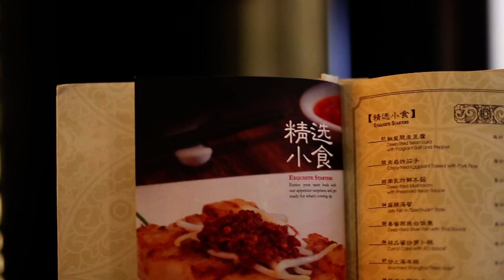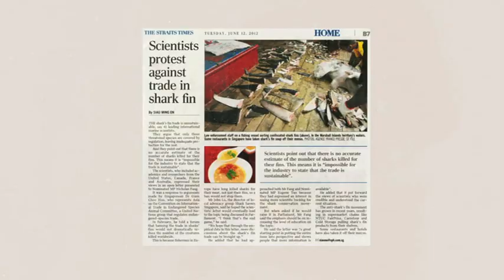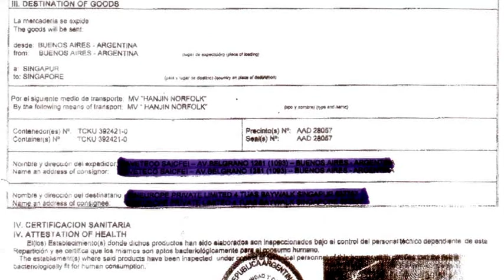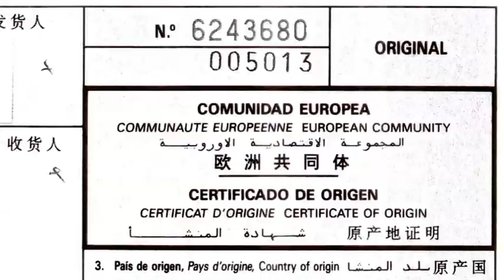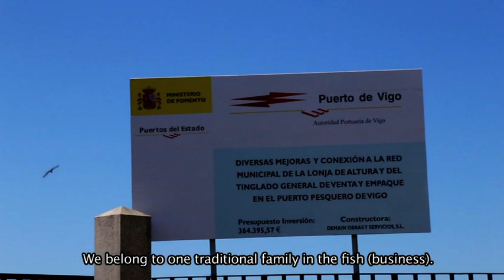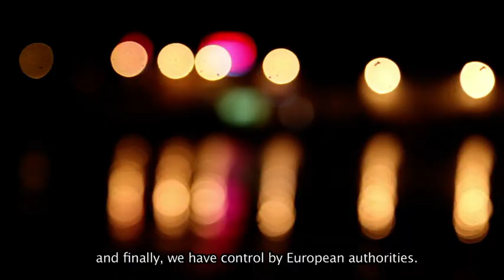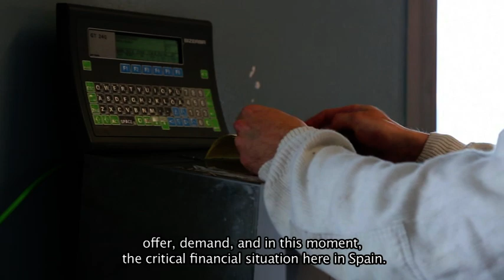The Untold Truth - Part 1 of 2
Part 1 of The Untold Truth documentary is produced by Jillian Wong, Leon Ho and Divya Jeya Balan from CMM School of Business Temasek Polytechnic for the Marina & Land Products Association (The MPA) of Singapore.